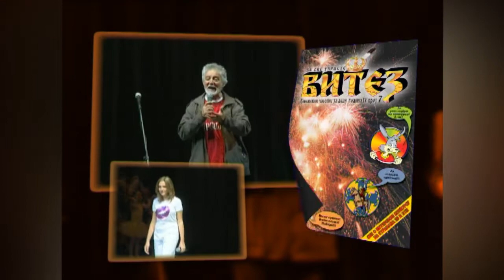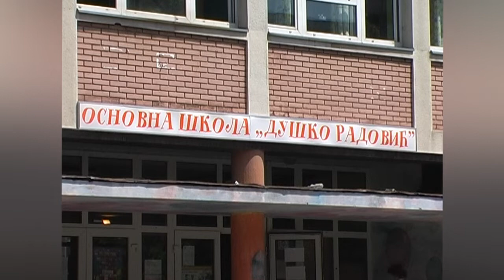Krila viteza 020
Emisija Krila viteza ili Nedeljko Popadic i prijatelji je jedina emisija u našoj zemllji koja se bavi poezijom za decu i decijim stvaralaštvom. Jedan od naših najboljih pesnika srednje generacije Nedeljko Popadic se u studiju Kanala D druži sa ucenicima osnovnih škola predstavljajuci svoje a i njihovo umece. Pored toga Nedeljko i njegovi prijatelji pesnici obilaze celu našu pa i okolne zemlje izvodeci na sceni program nazvan Vitezovo prolece koji je pravi vatromet poezije, muzike, plesa… Emitovano utorkom u 18.30 na Kanalu D